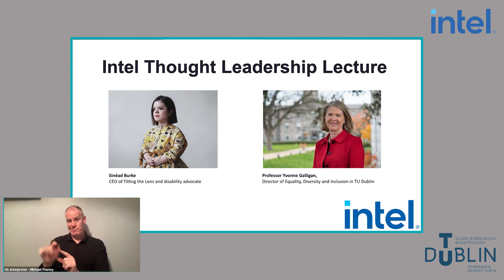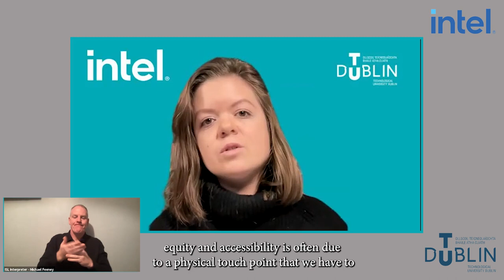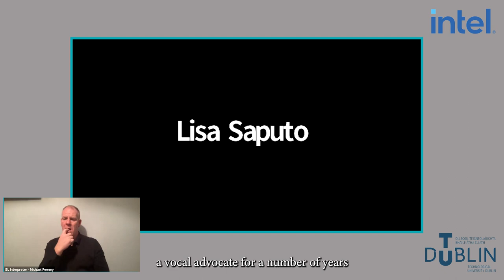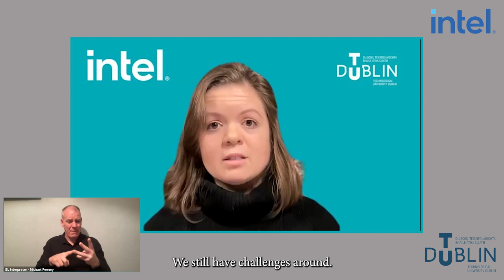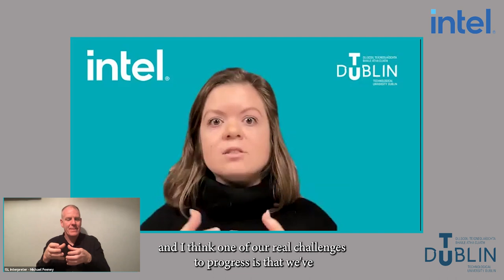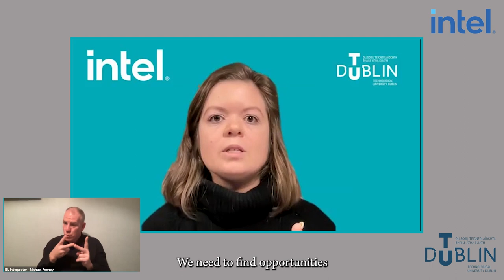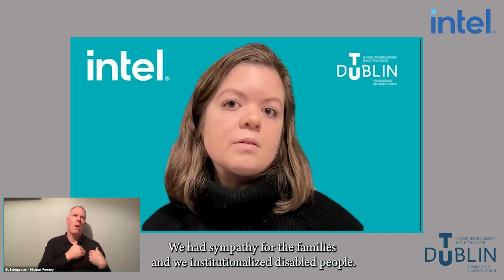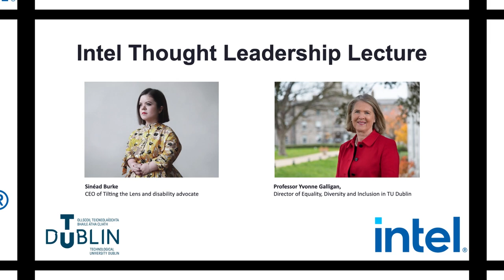Intel Ireland Thought Leadership Lecture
In this conversation, Sinéad Burke – CEO of Tilting the Lens and disability advocate – and Professor Yvonne Galligan – Director of Equality, Diversity and Inclusion at TU Dublin – discussed how we create an inclusive world together.

The leadership model they explore is a collective one. At the heart of their exchange is the question ‘how can we together deliver on an inclusive, egalitarian culture’. Their conversation focused on the structural nature of exclusion, where inequalities are the product of cultural norms, historical legacies, and unquestioned practices and policies.

They considered how various strategies, tools and approaches can advance the creation of an inclusive world. Their conversation shows the importance of awareness, collective leadership being open to new questions, fresh perspectives, and innovative solutions.